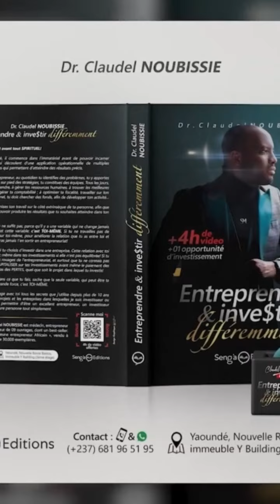✍🏾 Tu ne dois pas ressembler à tes problèmes !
⚠ 2025 se prépare dès MAINTEANT !

🎁 Bénéficie dès MAINTENANT de cette Offre Spéciale qui fera de TOI en As en 2025 en cliquant ICI👉🏾

💬 Les Leaders de demain sont ceux-là qui saisissent les vraies opportunités AUJOURD'HUI.

Ne l'oublie jamais !

Dr. Claudel NOUBISSE